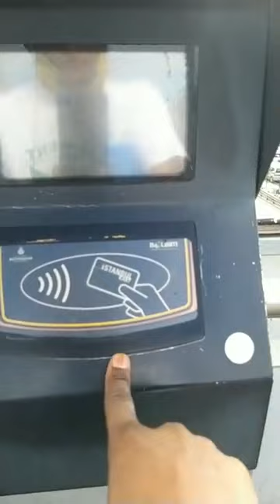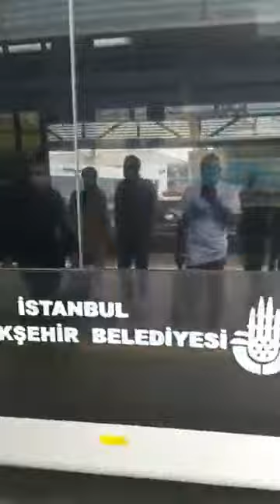NIGERIA IS DEAD PRT 1